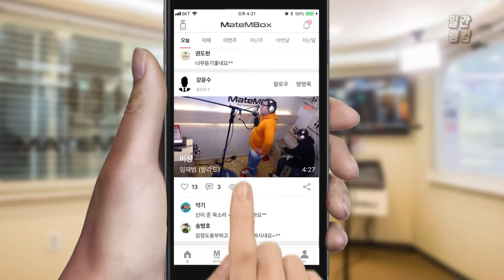'이은미 - 애인 있어요' 외국인 여성분이?! [일간 랭킹 TOP4 2019년 03월 25일]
왕.. 외국인 여성분이 우리나라 발라드 곡을 불러주셨네욥!
이 노래 참 좋은거 같아요 ㅎㅎ